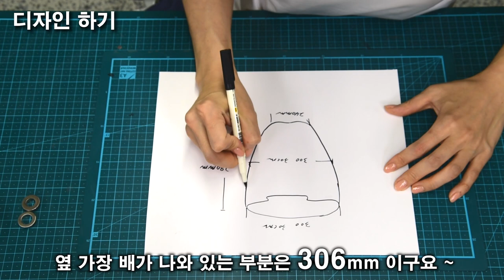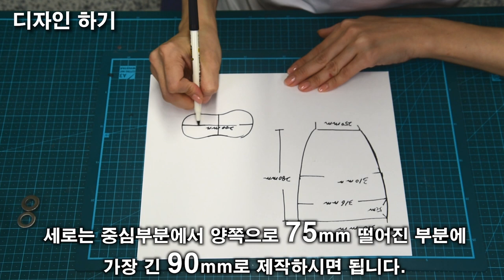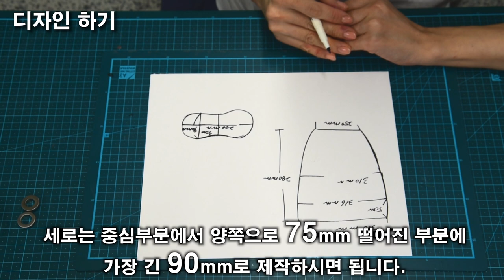#6-1 디쌤채널_스몰숄더백_PART1 [Dessam _Leathercraft_Small Shoulderbag 6-1]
유한대학교에서 진행하는 부천인생학교 가죽공예 레더놀이 여섯번째 수업 가죽공예 스몰숄더백 제작 PART1입니다.

재료준비, 패턴제작, 만들기까지 올려드립니다. 영상보시면서 캐쥬얼한 느낌이  강하면서도 정장에도 아주 잘 매치가 되는 나만의 스몰숄더백을 만들어보세요 :)